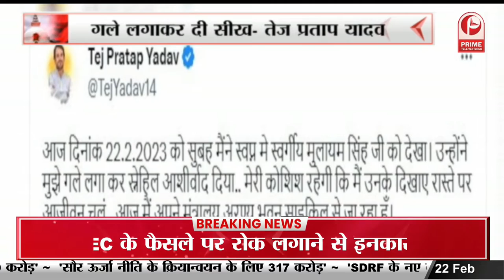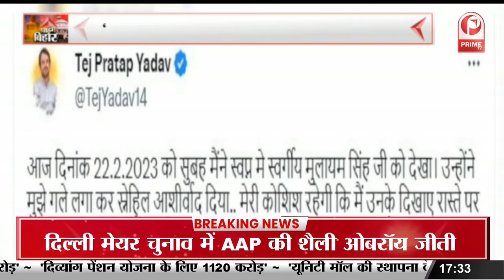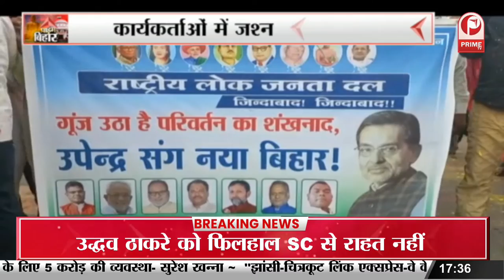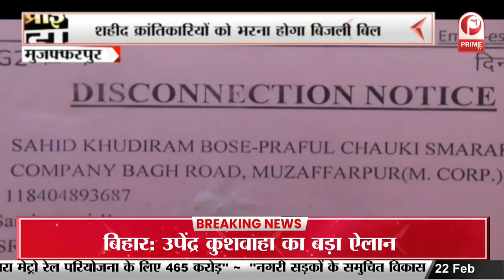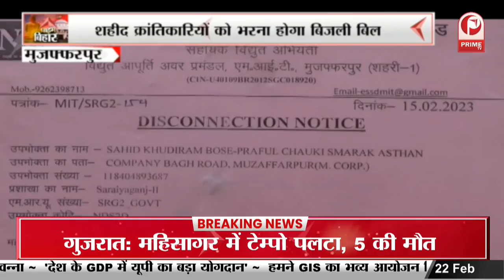होली के बाद नीतीश कुमार की कुर्सी गई ! तेजस्वी होंगे बिहार के बाहुबली || Prime Tv